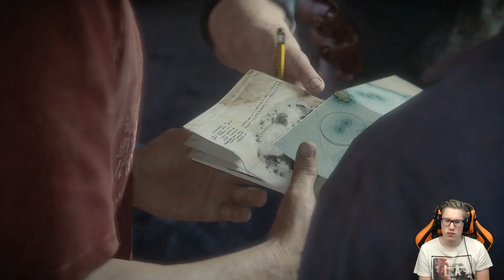ZE IS BOOS... SHIT! - Uncharted 4: A Thief's End #11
Vandaag weer een nieuwe Uncharted 4: A Thief's End aflevering!

➜ Wil je weten wanneer ik welke video upload? Volg me dan hier!

► Populaire Let's Plays: (Andere vindt je op mijn kanaal)

Yo mensen, welkom op mijn kanaal. Mijn naam is Jan oftewel Yarasky, op dit kanaal vindt je Playtroughs van heel erg veel verschillende games, oud en nieuw! Alle filmpjes worden in 720p60FPS of 1080p geupload voor de beste kwaliteit. - Yarasky